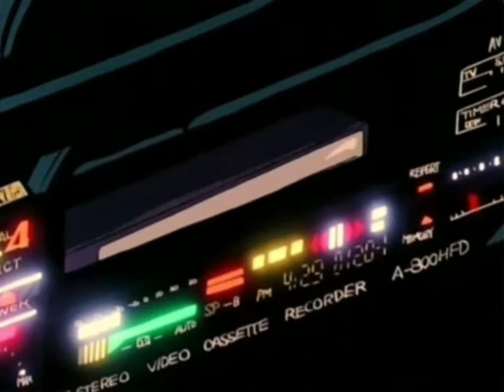i love it - lil pump & kanye west